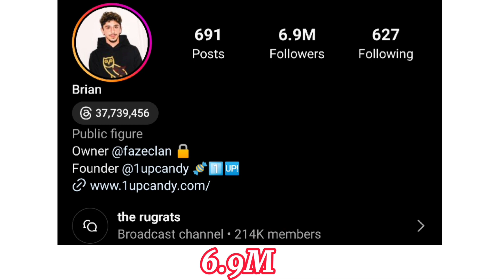Which One Is Your Favourite YouTuber? Niana Guerrero VS Faze Rug Lifestyle Comparison 🌟